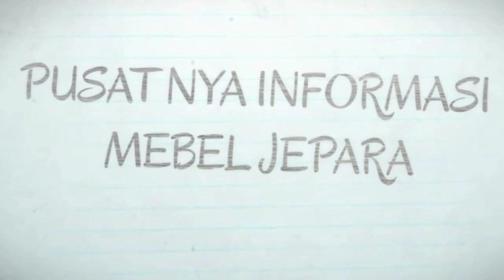UPDATE SOFA SUDUT MINIMALIS UNTUK RUANGAN KECIL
Sofa tamu sudut Minimalis 2020. Updated terbaru warna biru modern cocok buat rumah minimalis dan ruangan kecil.